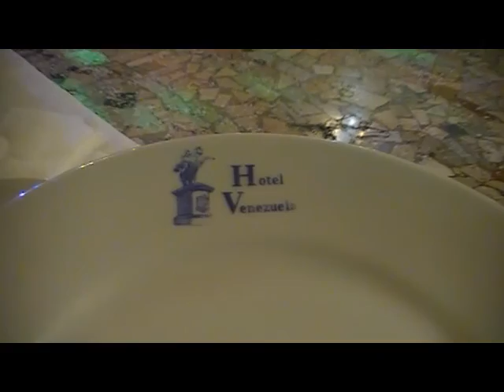Montesano Scalo carnevale 2017